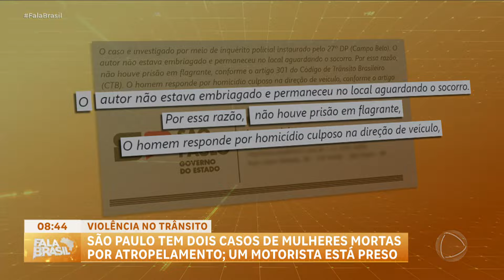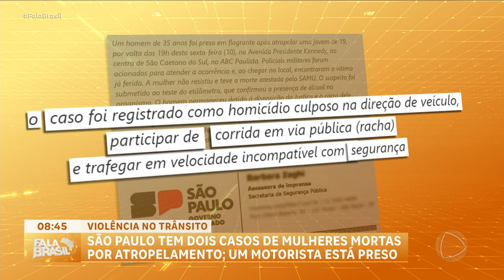São Paulo tem dois casos de mulheres mortas por atropelamento na mesma semana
Ágata Reis, de 39 anos, foi atropelada enquanto tentava atravessar uma avenida em São Paulo. A Secretaria de Segurança Pública informou que foi comprovado que o condutor que a atropelou não estava embriagado e permaneceu no local aguardando o socorro. Por essa razão, o motorista responde em liberdade por homicídio culposo na direção de veículo. Nesta semana, outra mulher morreu atropelada. Geovanna Lima, de 19 anos, foi atropelada numa famosa avenida de São Caetano do Sul. Arthur Franklin, de 35 anos, dirigia o carro que atropelou a jovem. Enquanto ela era atendida no chão, o motorista foi visto se afastando do local. A polícia fez o exame e constatou que ele havia bebido e por isso, ele foi preso. A família de Geovana Lima tem receio de que o motorista seja solto logo.